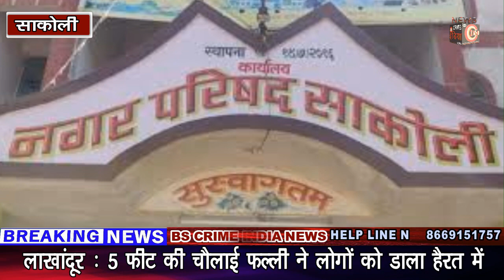साकोली में 7 से 11 अक्टूबर तक जनता कर्फ्यू !